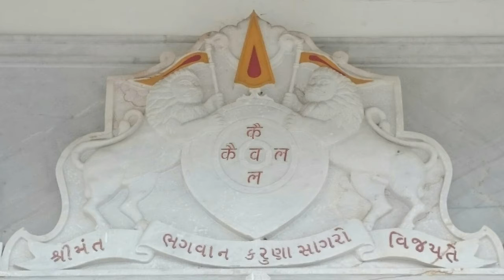પ્રભાતફેરી : ૨૩ મે ૨૦૧૭